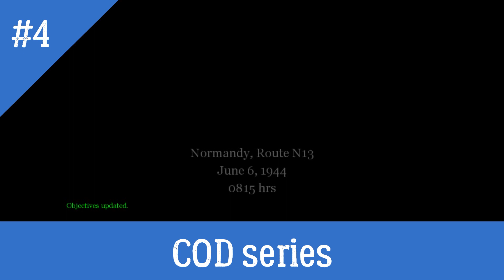Crashing through the German roadblocks..|COD| Mission:CarRide...Racing through the German Camps...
Heyy Guys,
in this youtube channel I will be uploading gameplay videos of some old games
which you might have played in your childhood.
and do tell your favourite games in the comment section
so I could play them and upload the videos here..

hope this could help you remember your childhood...